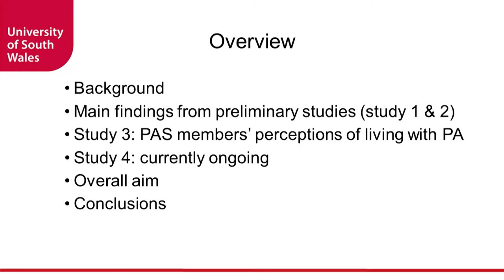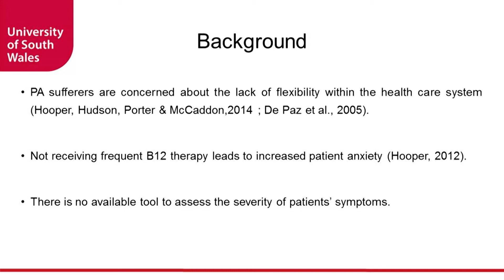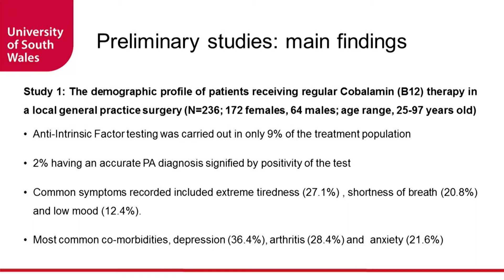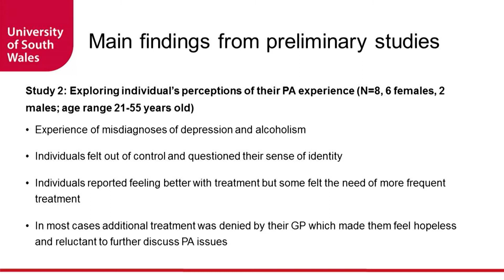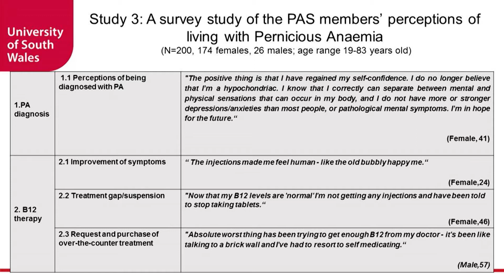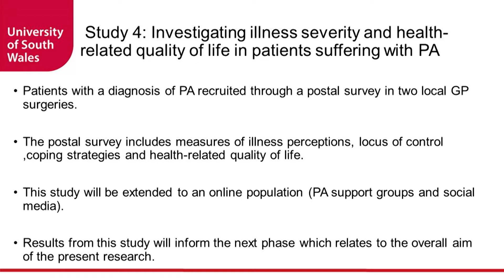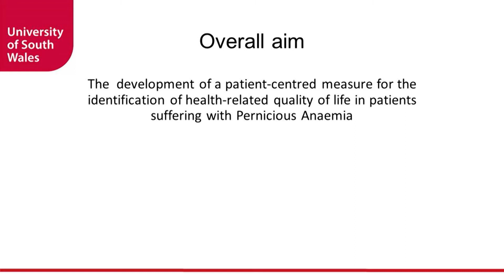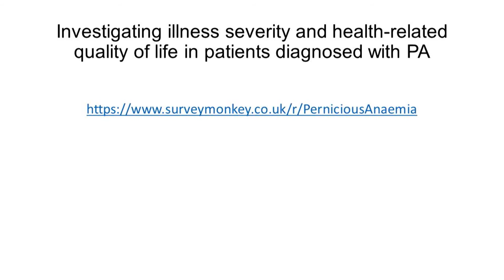Lenira Samedo: The impact of Pernicious Anaemia on health related quality of life